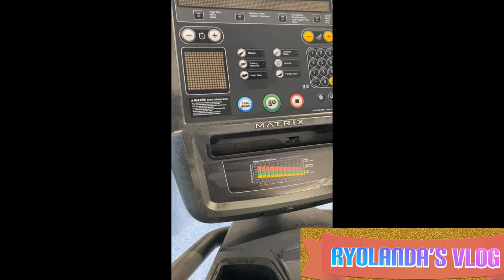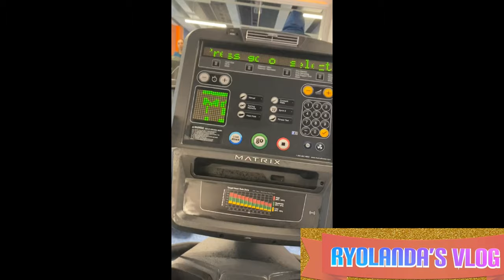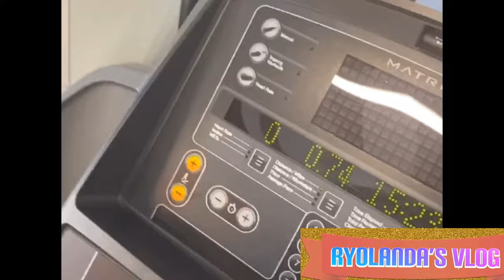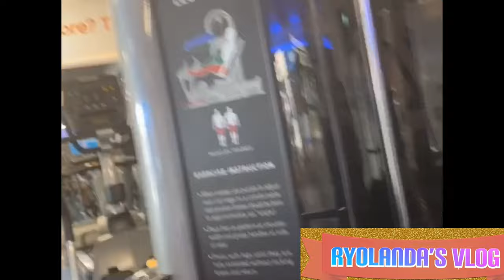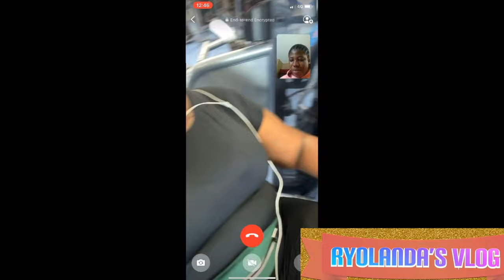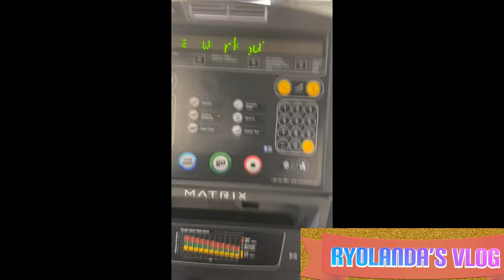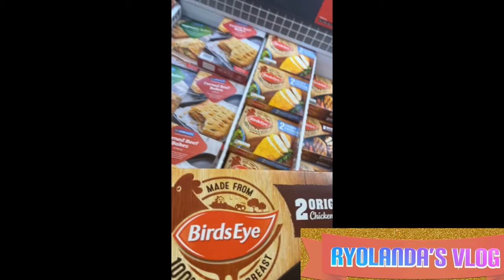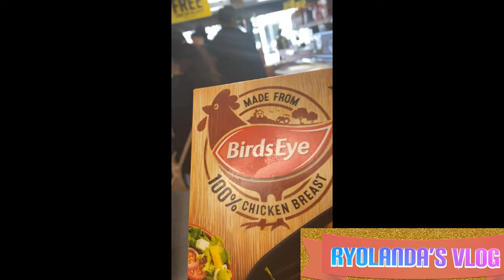Gyming with Virtual Company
HEY FAMILY MEMBERS ❗️ In today’s video, I would be showing you a day in the gym with virtual company. I hope you enjoy it.

MY G’s
Candy 🍭-  @iam_bellabutterscotch
Iye♥️- @funmiii.a
Tender- @Ayotender

GYM OUTFIT- @Primark
Skin care- @Yotendernaturals